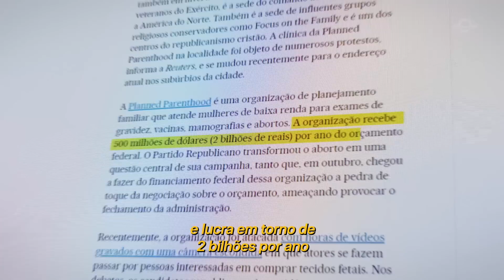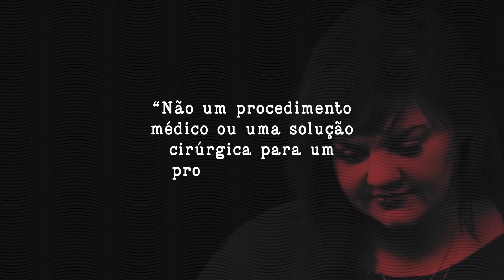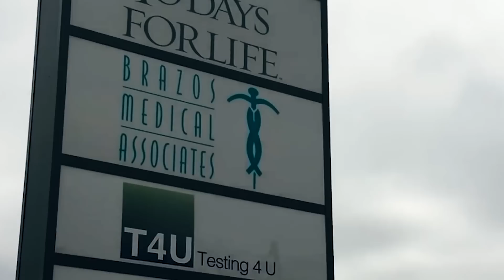A manipulação da vida | Histórias que Transformam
Baseado em fatos reais, Unplanned conta a história de uma ativista que enxergava o aborto como solução para o sofrimento de outras mulheres. Assim como grande parte das ativistas pró-aborto, Abby Johnson não entendia exatamente aquilo em que acreditava. Influenciada por ideologias feministas, ela comprava a maioria das falácias proclamadas nesse meio: a legalização do aborto diminui o número de procedimentos; a legalização do aborto aumenta a segurança da mulher; a maior parte dos abortos são realizados por mulheres pobres.

Ex-diretora da Planned Parenthood, maior rede de clínicas de aborto da América, Abby cometia um dos maiores erros das pessoas que defendem esse cruel ato: o da abstração da vida humana.

Na clínica, descobriu que o ativismo pela legalização do aborto jamais serviu para a proteção das mulheres, mas para a criação de um império multinacional às custas de milhões e milhões de vidas inocentes.

Censurado em algumas partes do mundo pelo seu conteúdo que vai contra as narrativas feministas, o filme já está disponível na nossa plataforma.

Siga a BrasilParalelo